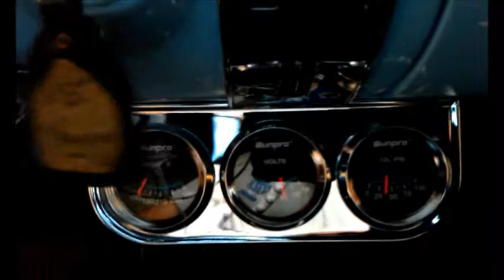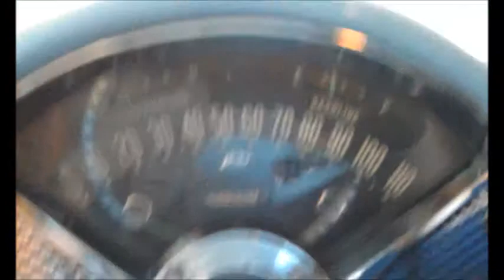350 start up in 55 vid 2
350 is now installed in the 55 chevy. Headers needs hooked up and throttle linkage.